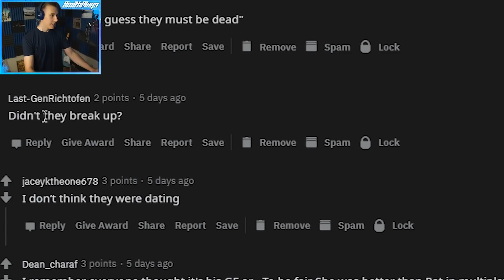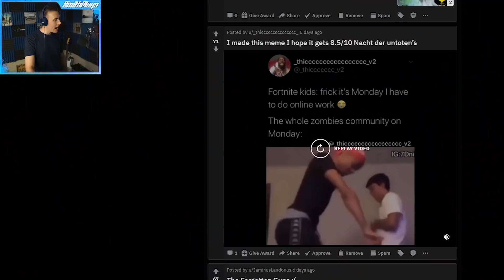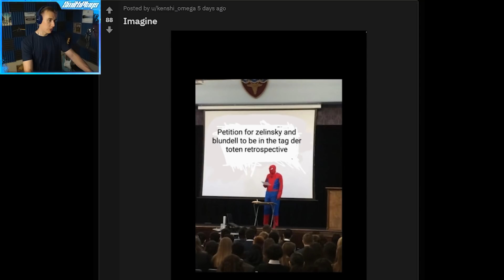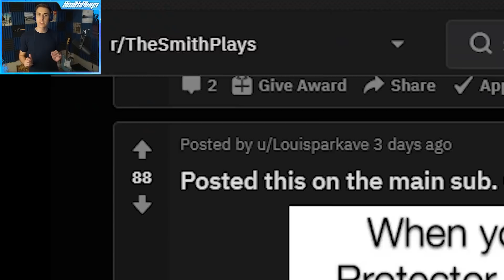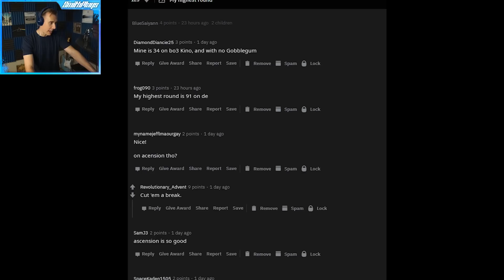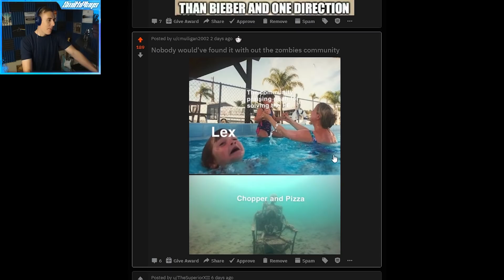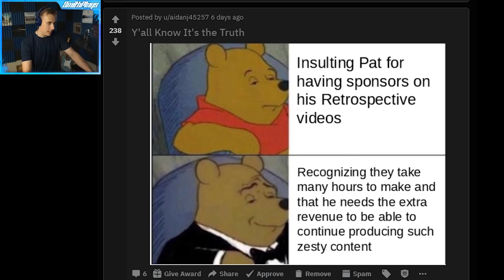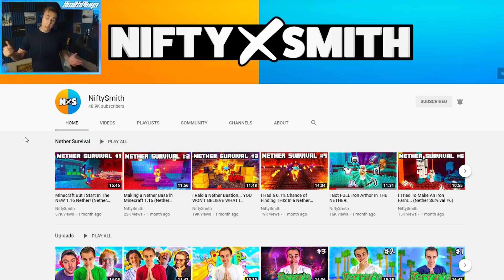REACTING TO ZOMBIES MEMES!